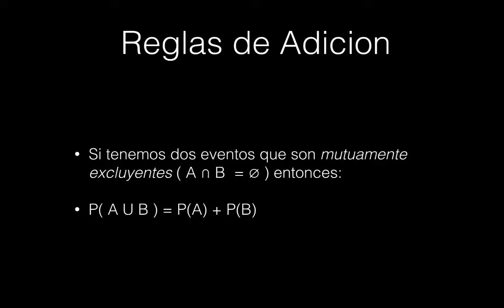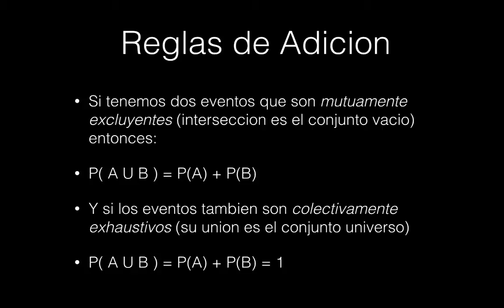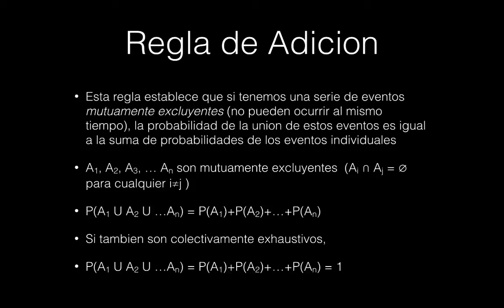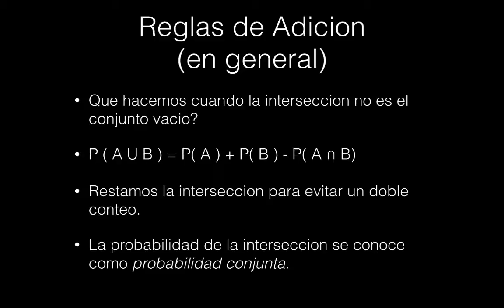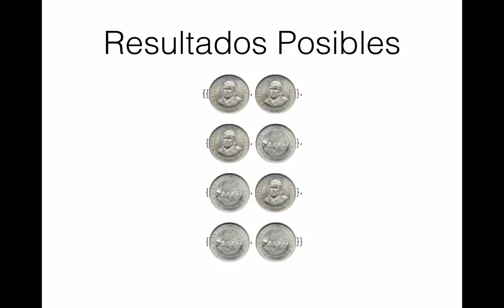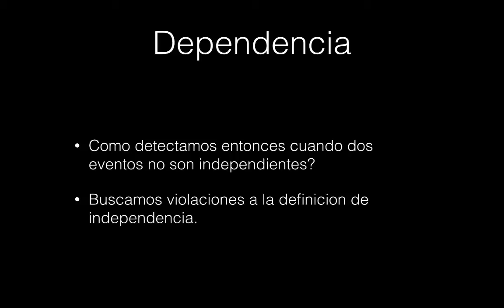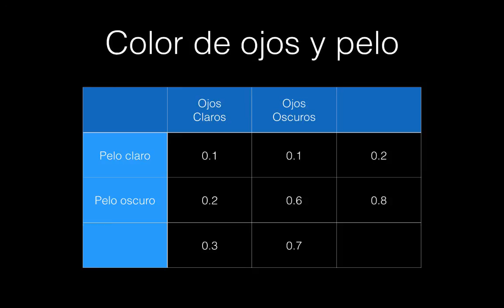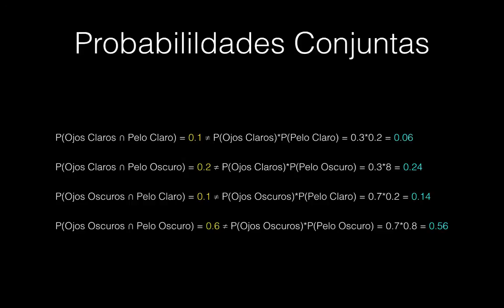Probabilidad: Reglas de Adicion y Multiplicacion. Independencia.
En este video se discuten reglas de adicion y de multiplicacion que sirven para calcular las probabilidades de eventos complejos a partir de las probabilidades de elementos mas simples. El concepto de independencia de dos eventos se discute tambien.